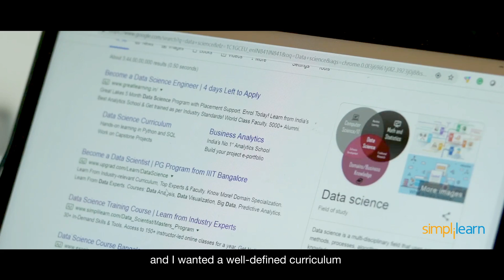Upskilling Success Story Of A Data Science Enthusiast - Prasann Prem | Simplilearn Reviews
🔥Professional Certificate in Data Science and Generative AI, delivered by Simplilearn in collaboration with Purdue University

Our schedules have changed drastically, over the past few months and we're getting used to adopt new routines. So what does this mean? Well, this might be a good time to rearrange your schedule and make room for some learning. That's what one of our current learners chose to do. Meet Prasann Prem, a Mechanical Engineer by profession and a data science enthusiast. Prasann joined our DataScientist Master's Program recently and decided to leverage his stayathome time for learning. And if you were longing for some learning motivation, watch what Prasann has for you!

✅ Skills Covered
- Generative AI
- Prompt Engineering
- ChatGPT
- Exploratory Data Analysis
- Descriptive Statistics
- Inferential Statistics
- Explainable AI
- Conversational AI
- Ensemble Learning
- Data Visualization
- Database Management